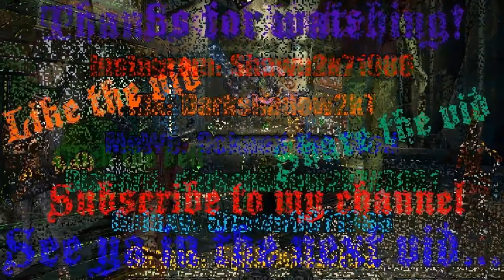Shawn0071986's Reaction to Gamer Girl (Twitch Simp Simulation)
To quote a great man..."Be pimpin', not simpin'." And don't get me started on the upcoming dlcs